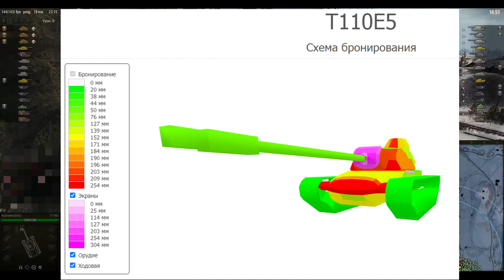T110E5 один из самых недооценённых тяжёлых танков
Сегодняшнее видео, посвящается тяжёлому танку объекту T100E5. Бой получился довольно короткий. В последнее время это не редкость. Хотя как по мне довольно зрелищный и основное о танке как мне кажется, я успел сказать. Но говорить о танках можно сколько угодно. Так же в видео закопан маленький сюрприз для самых внимательных). Хорошего просмотра.

Рад вас всех приветствовать с вами MaWuHkA. Для того чтобы немного познакомиться, вот капелька информации обо мне:
Мне 24 года. Играю с начала 2011 года. Всю жизнь мечтал о подобной работе, которой начал заниматься сейчас, но железо даже близко не могло позволить мне заниматься игровым видео. Пришлось упорно копить, экономя на школьных обедах и наконец получилось собрать что-то похожее на игровой комп. Так что сила воли прокачана и приложу её теперь к прокачке скила в создании годного контента.
Из плюсов для вас, любимые зрители, отметил бы,  по игре знаю очень много. Играл практически на всех танках, поэтому есть сложившееся мнение почти о каждом, правда спорить не буду, я их щупал не во всех итерациях. Только осваиваюсь с миром прямых трансляций, не судите строго, для меня лучший стимул не вешать руки – ваша поддержка!